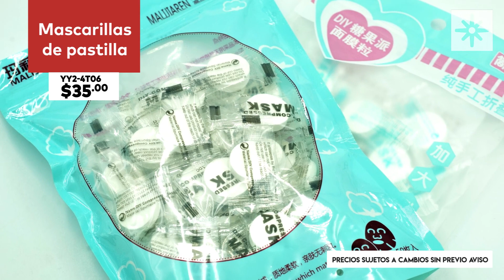¡Novedades para Relajarte en CASA! ☺️😴💐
¿Sabías que un buen descanso rejuvenece tu piel y la mantiene sana por más tiempo?
Conoce la increíble línea de productos para cuidar tu salud y relajarte en la comodidad de tu hogar que tenemos para ti. Encuentra todo para tu confort y compra en línea sin salir de casa :D

¿𝗬𝗮 𝘃𝗶𝘀𝘁𝗲 𝗻𝘂𝗲𝘀𝘁𝗿𝗼 𝗰𝗮𝘁𝗮𝗹𝗼𝗴𝗼 𝗱𝗲 𝗦𝗮𝗻 𝗩𝗮𝗹𝗲𝗻𝘁𝗶𝗻 𝟮𝟬𝟮𝟭?
aquí te dejo el link para que puedas darle un vistazo